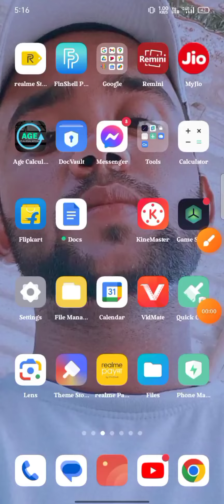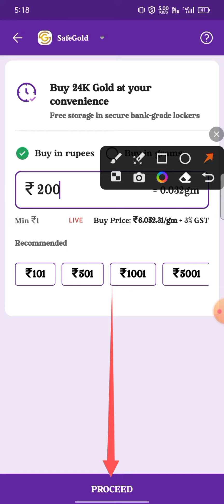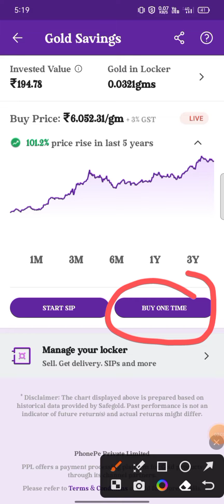Phone Pe Ka Paisa Apne Account me Kaise Transfer kare।gift card ka Paisa Apne account me kaise dale